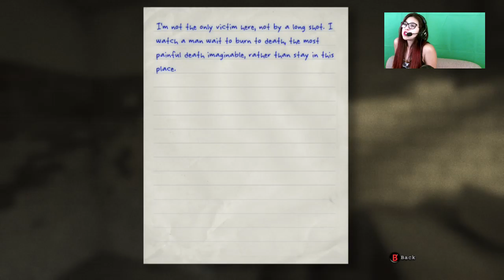The reason my neighbors hate me! Outlast Highlight